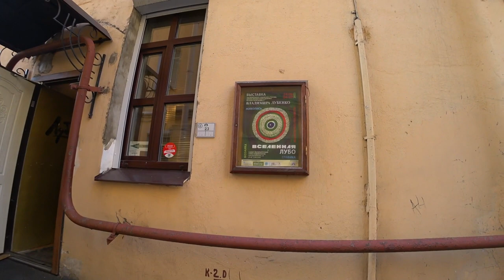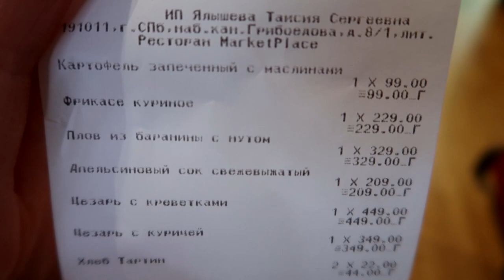ЦЕНЫ в ПЕТЕРБУРГЕ!Сколько стоит еда?Что стоит посмотреть в ПИТЕРЕ? Мозаичный дворик,местные артисты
УЖИН в ПЕТЕРБУРГЕ! Сколько стоит еда? Что стоит посмотреть в ПИТЕРЕ? Мозаичный дворик, местные артисты